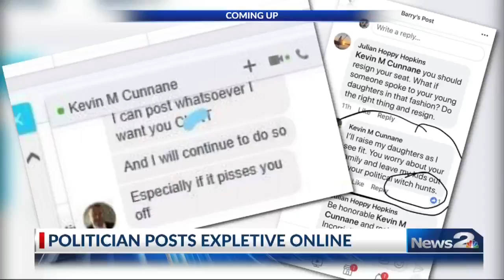Rob's Weather Artist of the Day for Friday, September 7th